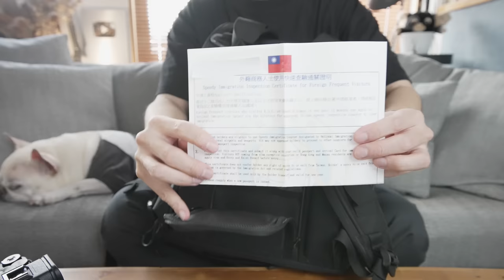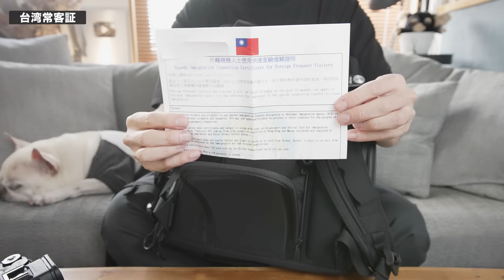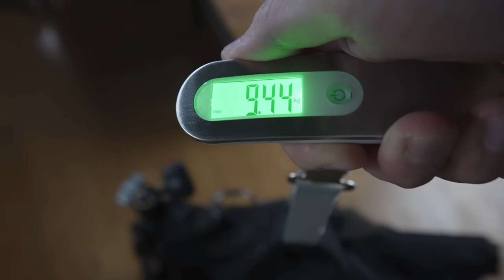台湾旅行1泊2日パッキング【2022年 観光解禁！】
3年ぶりに台湾に観光に行ってきます！
久しぶりの海外旅行なので楽しんできます！
今回もvlogや食レポを撮ってこようと思ってるんで、カメラなど撮影機材も色々持っていきます。

パッキングで紹介したアイテム
WANDRD PRVKE 31

カメラバッテリー充電器

Nisi 可変NDフィルター

[サブカメラ]
Sony α7C

[レンズ]
SONY SEL 20mm F1.8G

[マイク]
Sony ECM B1M

TASCAM DR-10L

[編集環境]
MacBook Pro 14inch M1 MAX